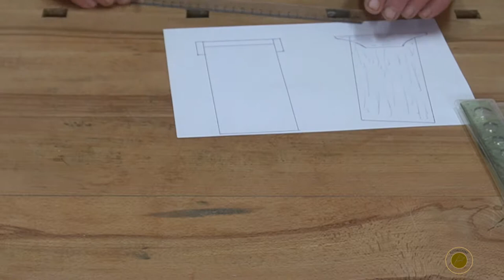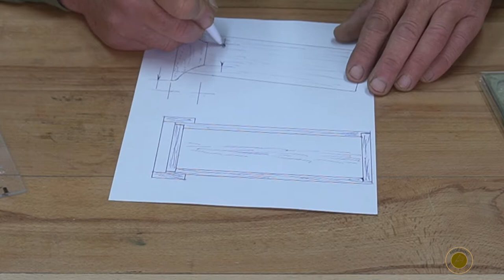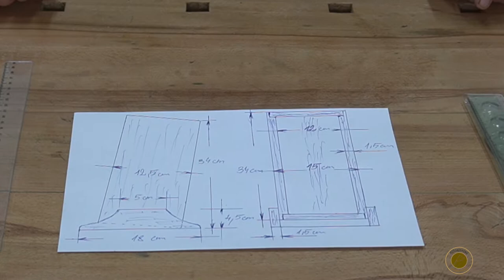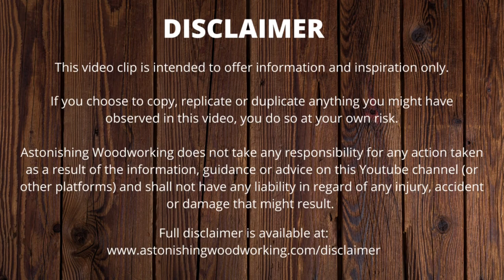Wooden Wine Bottle Box - How to Make a Wine Box